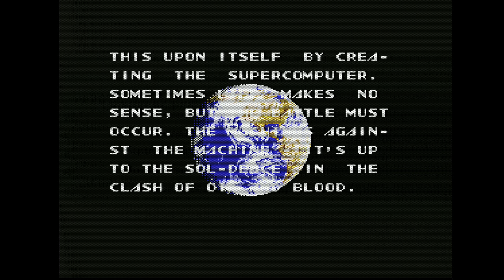(RetroTink 5X-Pro) Soul Deace, 1440p 60fps HDR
Best viewed on OLED TV and/or an HDR capable TV or Monitor.